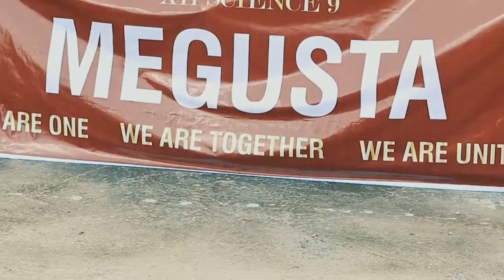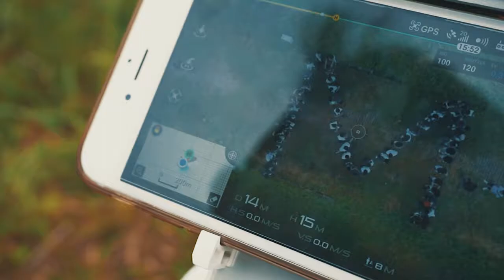MEGUSTA SUTOMO 1 BY LOVASTUDIOS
DIRECTED :
KEVIN JOEY

PRODUCED :
LOVA STUDIOS

VIDEO EDITED :
HERMAWAN WANG

CINEMATOGRAPHER :
KEVIN JOEY
HERMAWAN WANG

PHOTOGRAPHER :
IVAN LAF
LEVIN